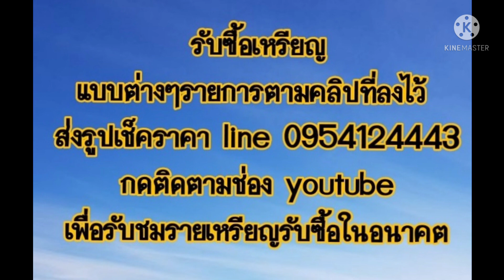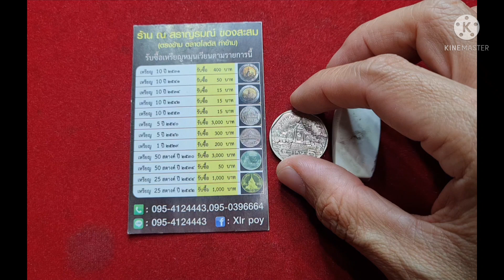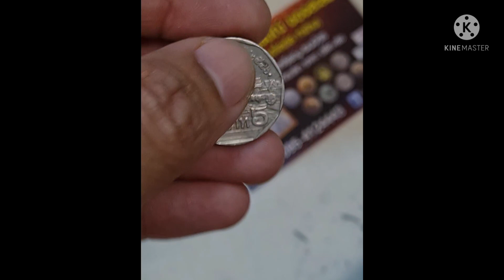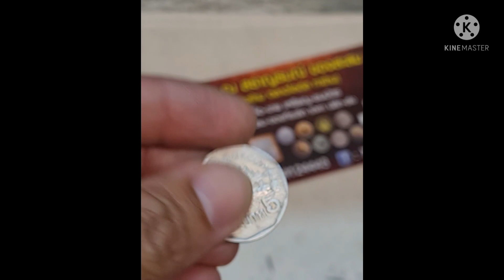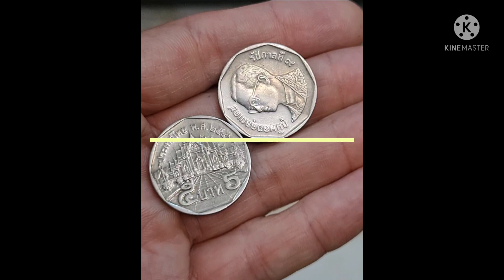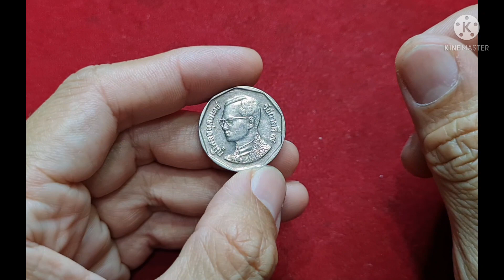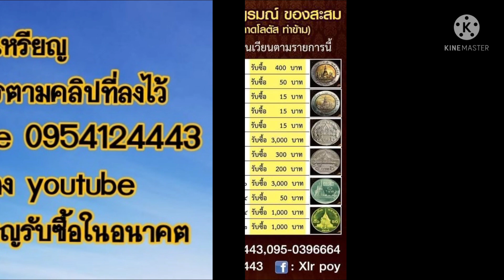EP.34 ทำความสะอาดเหรียญ​ให้สวย​ วิธีง่ายๆ​ เพิ่มมูลค่า​ ด้วยสิ่งนี้​